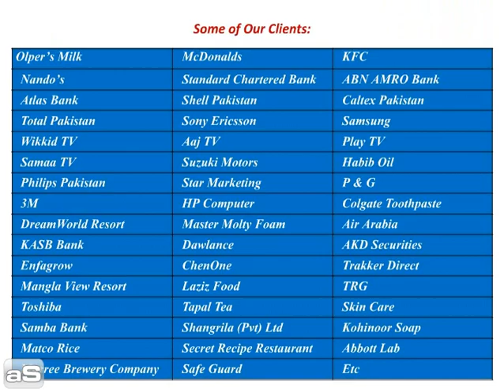AdsPlus - Pioneer of Mobile Billboards in Pakistan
AdsPlus provide all type of BTL Activity Nationwide Including
Interacted with End Consumer,Pole signs